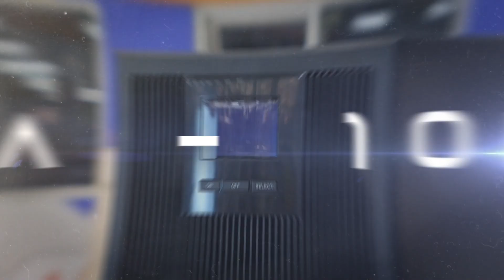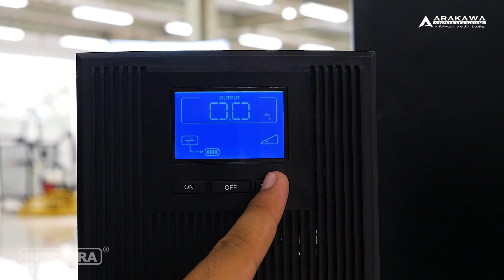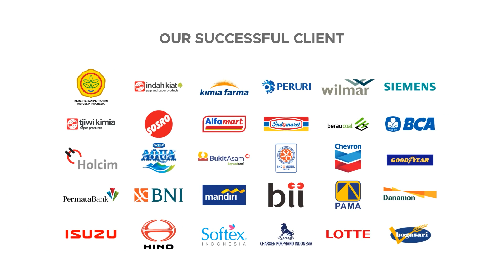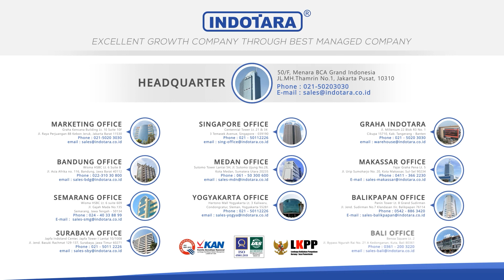ULAS LENGKAP UPS ARAKAWA DARI 1KVA - 10KVA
UPS (Uninterruptible Power Supply) Arakawa adalah jenis UPS online. UPS Online adalah jenis UPS dengan performance power transfer tanpa jeda (zero interrupt) dari mode AC ke mode backup (DC). Artinya, proses backup tidak akan menyebabkan gangguan arus listrik sama sekali, tidak akan menyebabkan monitor flicker sekalipun. Teknologi Online Arakawa tidak menggunakan relay untuk transfer load, tetapi menggunakan teknologi switchingless double conversion. UPS Arakawa sangat berbeda dengan kelas/grade UPS offline biasa yg ada di pasaran yg masih menggunakan teknologi lama switching. UPS Arakawa dengan kontroller digital sangat mudah digunakan untuk setting dan monitor kinerja UPS, serta didukung port communication yang bisa support untuk manageable UPS. UPS Arakawa adalah grade UPS untuk anda yg berpikir proteksi jangka panjang dan efisiensi biaya jangka panjang.

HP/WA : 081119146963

Jakarta Head Office :
50/F, Menara BCA Grand Indonesia

6th Floor No. 6

Yogyakarta Office
Hartono Mall Yogyakarta Lt. 3
Kaliwaru, Condongcatur,

Singapore Office
MBFC Tower 3 17F, 12 Marina Boulevard
Singapore - 018982

Editor : Hadi
Campres : Ghulam
Vp id : 4317